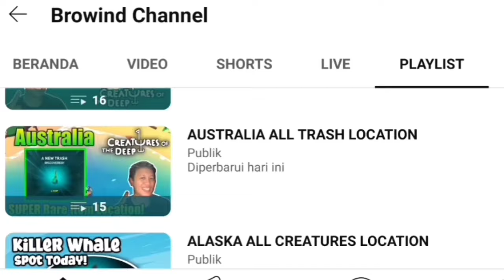Creatures of the Deep New Reeling Fight The Old Chemical Plant Eps.3 August 2024